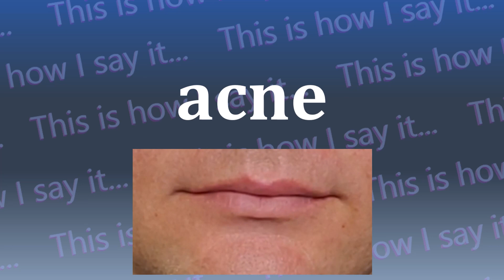This is How I Say...acne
How do you say acne? I have started a project to not only let you hear how to say acne and all other words in the dictionary, I’m also SHOWING you how to say acne.